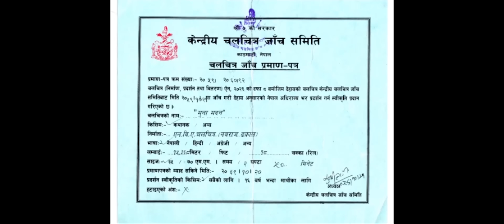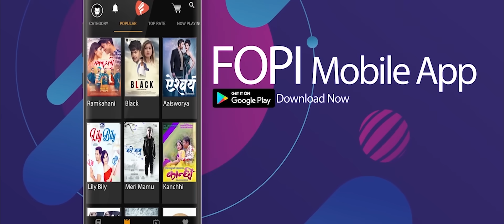Mahakavi Laxmi Prasad Devkota MUNA MADAN || New Nepali Full Movie | Usha Poudel, Dipak Tripathi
Mahakavi Laxmi Prasad Devkota
Mt. N.B.A Pictures & Nabaraj Dhakal’s Presents
Muna Madan

Cast : Usha Poudel, Dipak Tripathi, Subhadra Adhikari, Mithila Sharma, Bijay Lama, Dinesh D.C, Shibhahari Poudel, Ramchandra Adhikari, Madan Man Bajracharya, gajendra Tamrakar, Bhim Pokhrel, Sangam Bhandari radha Lamsal ‘bhabu’, Saru Baral,  Syangbo Lama, Dhawa T. Sherpa, Nir Shah
Song Recording: Omni Phoenix – Balaju (Sanjay Shrestha)
Lyrics: Mahakavi Laxmi Prasad Devkota, Kali Prasad rijal, Baburam, Nabaraj Dhakal
Singer : Ram Krishna Dhakal, Rajesh Payal rai,  Najendra Shrestha, Thupten Bhutiya, Sapana Shree, Dipa Narayan Jha, komal Raj Bhandari, Rita Upadhyay
Equipment/Post Production: Nepal Film Development Company (NFDC)
Title Design: Sanjib Khadgi/Bikash Pradhan
Publicity Design: Ideal Design
Background Score: Parshuram Chaudhary
Assist. Editor: Ramsharan Thapaliya
Sound: Dipakmaan Shrestha
Choreography: Kamal Rai
Guest Musician: Chandra Raj Sharma
Production Management: Suraj Acharya/Rajesh Acharya
Story : Mahakavi Laxmi Prasad Devkota
Screen Play/Dialouge: Rabi Aryal
Edit : Rajni Nath Pant
Camera: Gautam Shrestha
Producer: Mr./Mrs. Nabaraj Dhakal/Santosh Dhakal/Muna Dhakal/ Anmol Dhakal
Direction Gyanendra Deuja